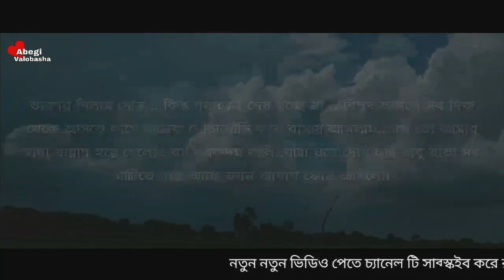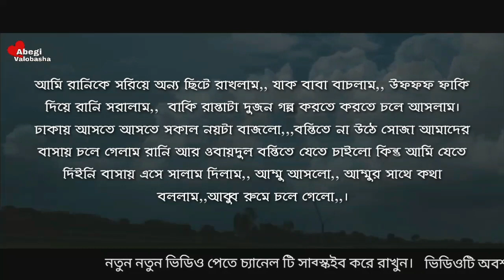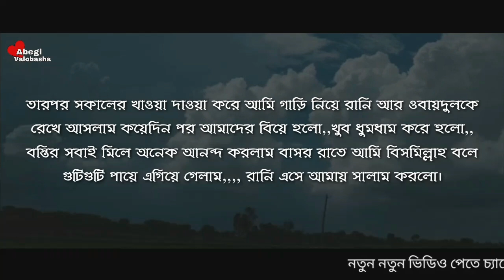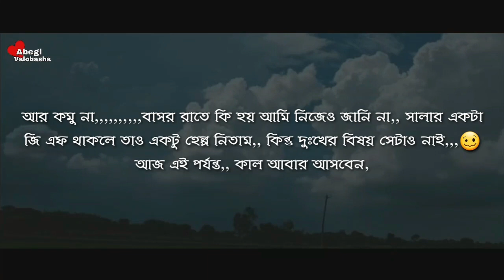রিকশাওয়ালার ছেলে যখন কোটিপতি | Last Part | Heart Touching Story | Abegi Valobasha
Voice Artist :  Nabil Hasan - Nijhum - Naim - Smrity - Rahi - Hira - Fahad - Delowar